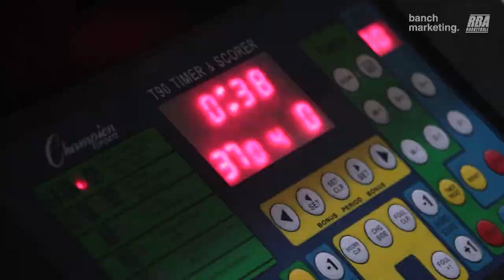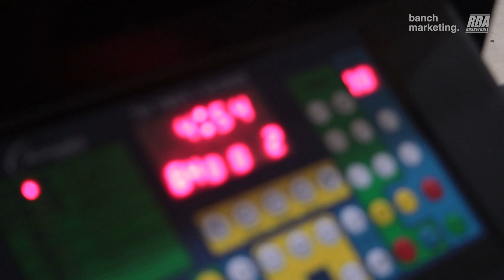2023 Surrey Summer Rec - TMC vs Buddies - Roundball BC Mens Basketball League